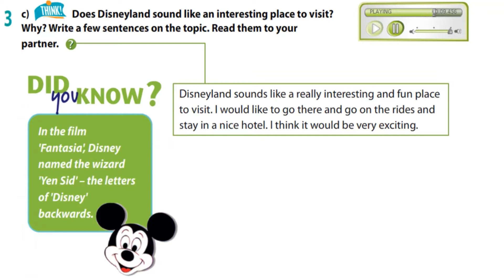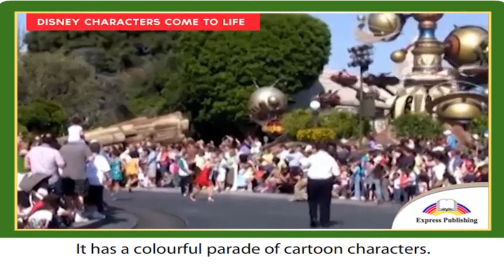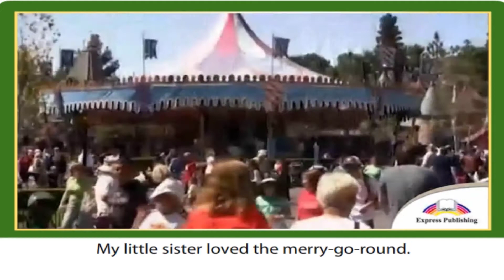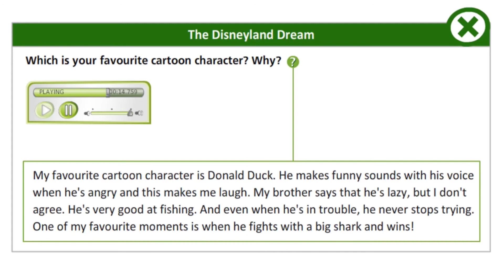English speaking : Talking about the Disneyland dream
the Disney Dream exemplifies the fun, spirt and magic of Disney. Around every corner you'll find a new surprise and feel at home anywhere you go